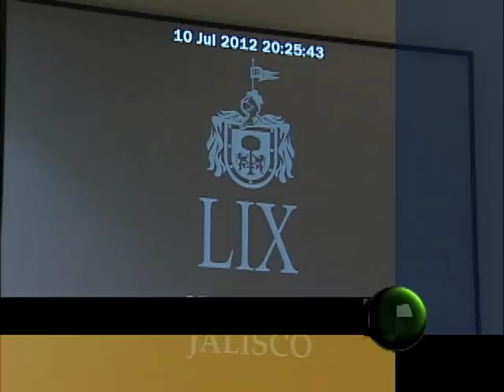Corte 44 - Diputados pedirán dinero a ejecutivo para pagar deudas - Julio 11 de 2012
Está es la historia de nunca acabar, Diputados aprobaron la noche de este martes que pedirán recursos extraordinarios para pagar las deudas contraídas desde años pasados.
En una maratónica sesión los Diputados del Congreso Local, discutieron por una resolución del Juez tercero en materia civil, quien los instruyó a cumplir la resolución que los ordena a pagar a la consultora López Castro,  un total de 58 millones de pesos. El juez pide la intervención del Gobernador Emilio González Márquez,  para que el legislativo haga frente a este pago.

Informe Omar García